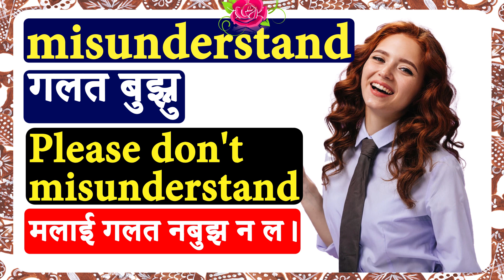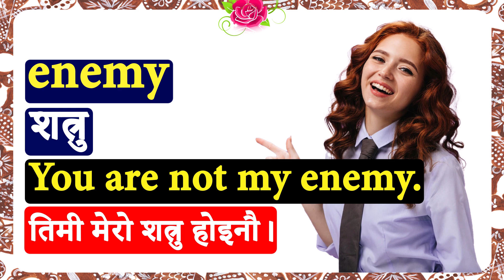Vocabulary practice in English and Nepali | Vocabulary in daily Use | Basic English speaking course.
How to learn English from beginning?सुरुदेखि अंग्रेजी कसरी सिक्ने?
How to learn English from beginning? Very Easy Conversations  Basic Fluent  English speaking course